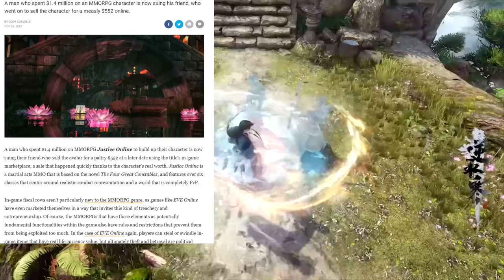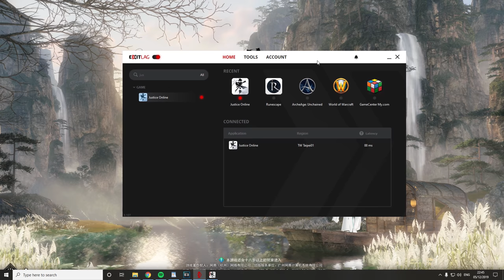Justice Online 逆水寒 First Impressions "Is It Worth Playing?"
Justice Online is one of the most popular AAA PC MMORPGs in China right now, the game was initially released late 2018 This game is developed and published by Netese, the developers who made Revelation Online, It's a heavily story driven Wuxia themed game that's fully voice acted and crammed with high quality cut scenes, The game at it's core has an action combat system but gives you other control options such as top down, point and click and the game features a mixture of both PVP and PVE content as well as the best MMORPG graphics I've seen so far

ExitLag is by far the best ping booster software on the market and is a must to play Eastern MMORPGs such as Justice, A:IR, Moonlight Blade, Lost Ark, Sword Of Legends Online and so on, use code TheLazyPeon for 20% off at the checkout

What do you think about Justice Online so far? would you like to see it come to the west or is it another Chinese cash grab? let me know in the comments below
---Links---

---Justice Online 逆水寒 Description---

It's a heavily story driven Wuxia themed game that's fully voice acted and crammed with high quality cut scenes, The game at it's core has an action combat system but gives you other control options such as top down, point and click and the game features a mixture of both PVP and PVE content and incredible graphics

this is the game where some dude spent over 1 million dollars on his character and a friend stole his account and sold it for 550 dollars, This game was also featured as the Nvidia RTX Demo showcase at the start of 2019 so it's certainly an MMO that's right up to date with the latest in graphical advancements.

"Adverse Water Cold" is a martial arts-themed computer client game developed by Hangzhou Netease Thunderfire Technology Co., Ltd. It is a large-scale multiplayer online role-playing game . .

"Backwater Cold" is based on Wen Ruian's " Four Great Hunts ", " Speaking Heroes Who Are Heroes ", and " Fantastic Divine Heroes " series of novels as the background of the game. Disputes, gang revenge, emotional entanglement, and market dynasty, etc. Picture of life in the Northern Song Dynasty.
On June 27, 2019, the "Announcement of Cold Water" Anniversary Expansion Film "Mixed Rivers and Lakes" was officially launched.

---Legal footnotes---